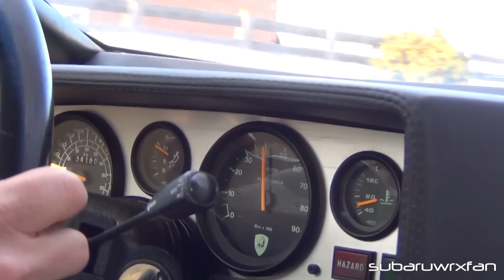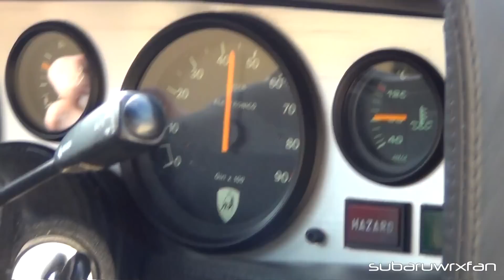Onboard: Lamborghini Countach S!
I go for my second ride in this amazing 1981 Lamborghini Countach S! This car handles so well, yet is still so comfortable to ride in, not to mention the amazing sound!